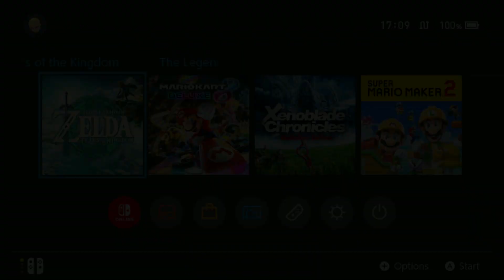The Legend of Zelda: Tears of the Kingdom [#97]: Hateno and its Fashionista Cece | No Commentary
"The Legend of Zelda: Tears of the Kingdom is a 2023 action-adventure game developed and published by Nintendo for the Nintendo Switch. A sequel to The Legend of Zelda: Breath of the Wild (2017), Tears of the Kingdom retains many aspects of its predecessor, including the open world environment of Hyrule, which has been expanded to allow for more vertical exploration. Link, the protagonist of Tears of the Kingdom, is joined by Zelda and is opposed by a malevolent force that seeks to destroy Hyrule." - Wikipedia